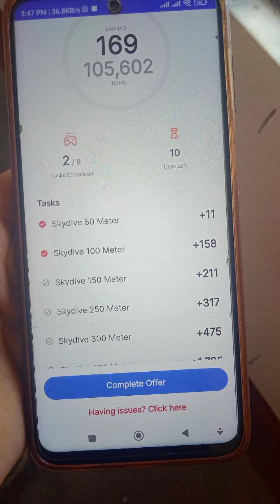Don't play Mcrypto games ll 😡🤬ll coin not receiving problem